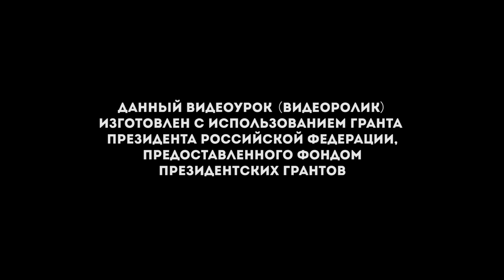64. Reverse (power move) | Видео уроки брейк данс от "Своих Людей"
- и вновь ваш любимый Power move. Этот урок нацелен на то, чтобы вы научились делать такое движение как Reverse. Илья Херувимов постарался максимально подробно разобрать элемент кручения на руке, чтобы каждый, при должной физической подготовке, смог научиться делать этот элемент.